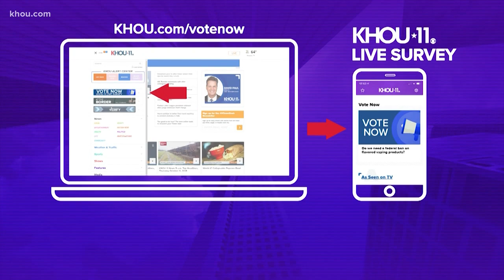Team coverage: Astros owner fires A.J. Hinch, Jeff Luhnow after MLB confirms 2017 cheating scandal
Astros owner Jim Crane said manager A.J. Hinch and GM Jeff Luhnow will not return to the team. He fired both of them because of the 2017 cheating scandal.